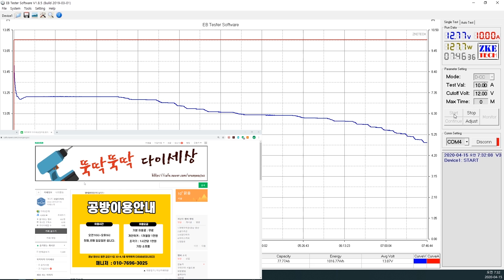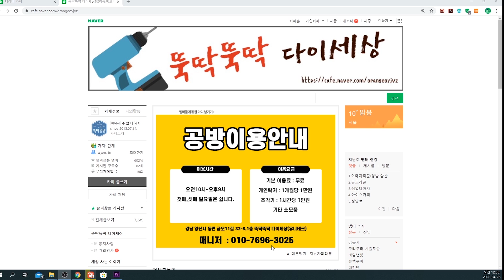#200502# 이것이 소장하고푼 인산철 명품 파워뱅크당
오늘은  파워뱅크중에  명품이라고  이야기 할수 있는 제품
국산 파워뱅크  소개 드립니다.~~
정말  외부도 엄청 좋은 제품이지만. 내부는
다른 이야기가  필요 없는 제품입니다.